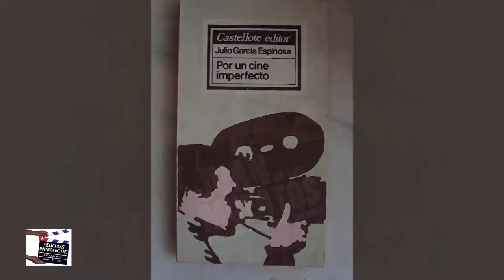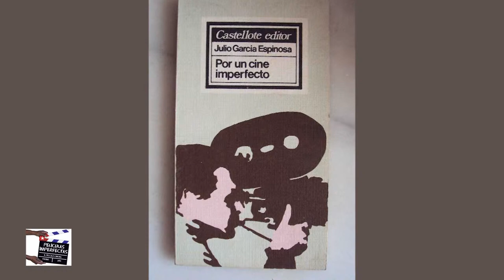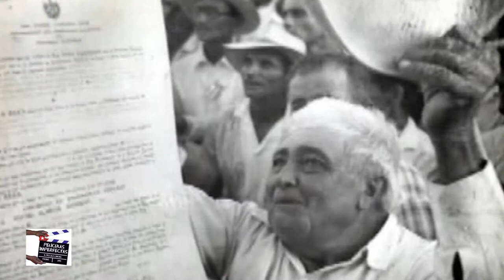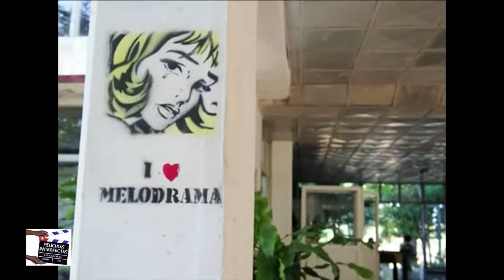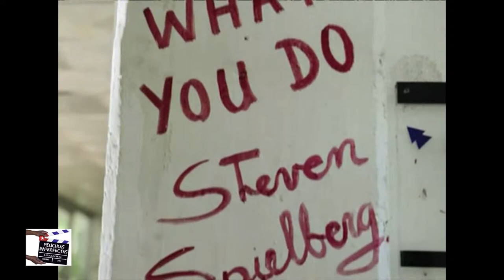PELICULAS IMPERFECTAS PRESENTAZIONE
Presentazione della Rassegna di Cinema Cubano "Peliculas Imperfectas".
Il titolo della Rassegna evoca quello del titolo del saggio "Por un cine imperfecto" di Julio García Espinosa, regista e critico tra i più importanti artefici della Scuola cinematografica cubana. Consapevole che per il Cinema del suo Paese e dell'intera America Latina è impossibile misurarsi con le cinematografie più immaginifiche, raffinate e ricche, Espinosa ritiene che le ragioni di questo svantaggio non siano tanto dovute al sottosviluppo economico e culturale del continente, quanto alla diversità dei principi e dei canoni, tesi piuttosto a ridisegnare il ruolo dell'arte e dell'artista come veicolo di una più autentica espressione popolare. Il Cinema di Cuba ci rivelerà - senza reticenze e timori, senza nascondere o nascondersi - l'anelito di conoscenza, fratellanza e solidarietà di cui la Revolución, la società, la politica, la cultura e l'arte di questo Paese sono intrisi. A dispetto dei luoghi comuni.
Se siamo d'accordo che il cinema è, nel bene e nel male, una delle espressioni più autentiche della cultura e dei sentimenti di una comunità, il suo Cinema spiegherà Cuba meglio di chiunque.

Realizzata da:
Associazione Nazionale di Amicizia Italia-Cuba, Circolo di Torino
con la collaborazione di:
Il Piccolo Cinema
DAMS dell'Università degli Studi di Torino
Comitato Uni-Cuba dell'Università degli Studi di Torino

La Rassegna è accompagnata da un pamphlet che, oltre a una sintesi della Storia del Cinema cubano e del Continente Latinoamericano, raccoglie dati e curiosità a 360 gradi che costituiscono spunto per "appassionate riflessioni"